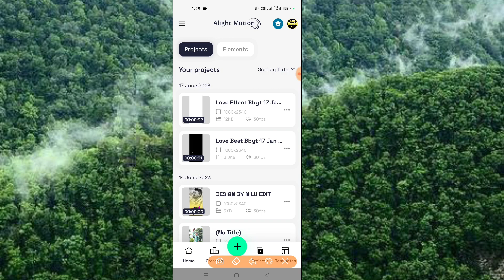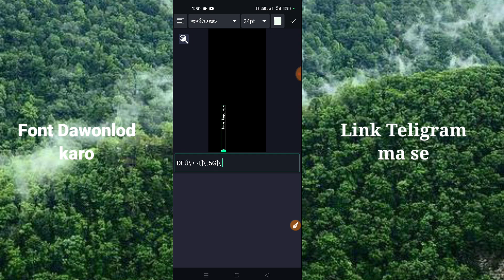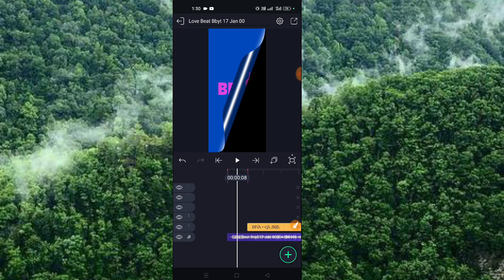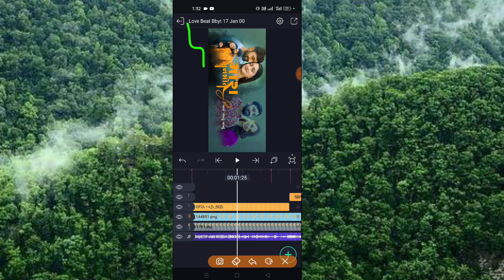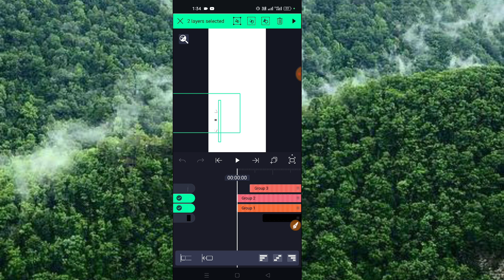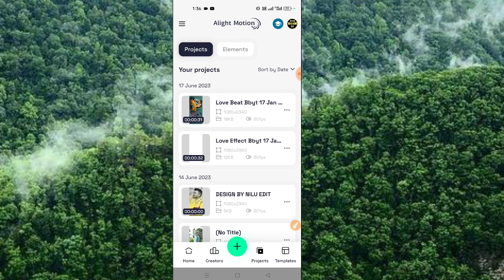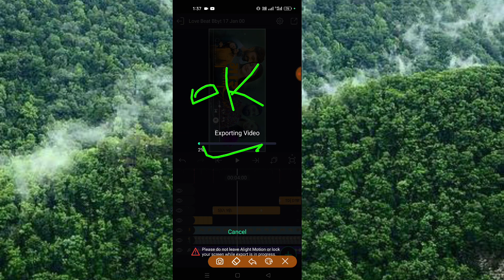Trending Gujrati Love Text Effect Status Editing//Alight Motion Video Editing//BOOM BAAM YT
Trending Gujrati Love Text Effect Status Editing//Alight Motion Video Editing

       (  સોશિયલ મિડિયા )

👉 BOOM BAAM YT 0.2
Video Editing All Material

Beat XML 👇

Effect XML 👇
Coment karo XML Mali jase

BOOM BAAM YT
Boombaamyt